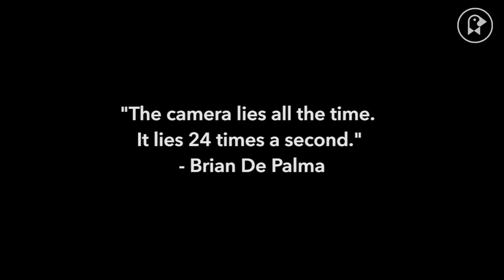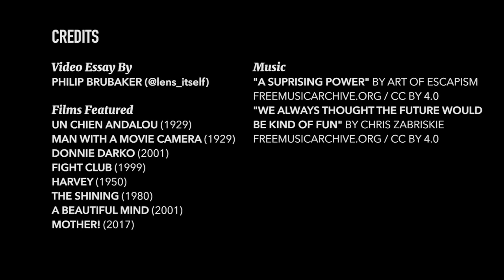I'll Believe It When I See It: Imaginary Friends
In this installment of “I’ll Believe It When I See It,” we take a look at how three very different films, Fight Club, Harvey, and Donnie Darko, remain unified in their depiction of imaginary characters. Made back in 1950, Harvey, which is based on a play, makes no attempt to visualize its imaginary six-foot rabbit (outside of an oil painting). Lead actor James Stewart simply smiles and talks to the air. Flash forward from this charming comedy to 2001 and the release of Donnie Darko. Here, the director physically depicts Donnie’s imaginary rabbit friend in what is a chilling touch. 21st Century viewers are sophisticated, and we understand that even though we can see the rabbit with Donnie, no one else in the film can. In that sense, it is simultaneously real and illusory. With Fight Club, though, David Fincher did something different. Why, for example, does the director make it so that the audience can see Tyler Durden, but security cameras cannot? Oddly enough, the perfect answer to this question is already there in Harvey.

Be sure to check out our previous episodes of I’ll Believe It When I See It, Movies in the Tech Age, The Unreliable Narrator, Fake It ‘Til You Make It, and Truth Vs. Facts.